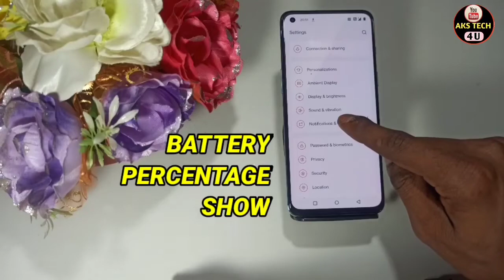How To Show Battery Percentage in OnePlus Nord CE 2 5G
Hello Friends
How To Show Battery Percentage in OnePlus Nord CE 2 | OnePlus Nord CE 2 Battery Percentage Show कैसे करें

AksTech4u,battery percentage show in OnePlus Nord CE 2,battery percentage OnePlus Nord CE 2,OnePlus Nord CE 2 battery percentage setting,
OnePlus Nord CE 2 battery percentage show,how to show battery percentage on OnePlus Nord CE 2,
OnePlus Nord CE 2 battery percentage show kaise kare,OnePlus Nord CE 2 show battery percentage in hindi,
OnePlus Nord CE 2 show battery percentage on OnePlus Nord CE 2,show battery percentage on OnePlus Nord CE 2,
how to show battery percentage in OnePlus Nord CE 2